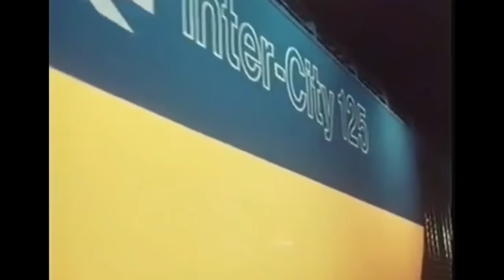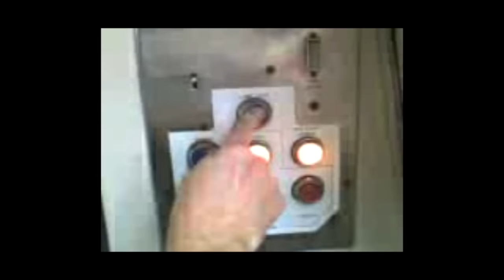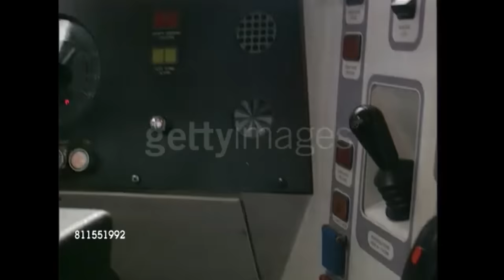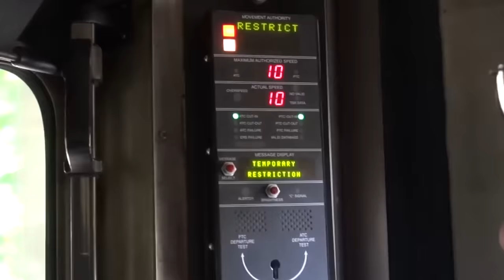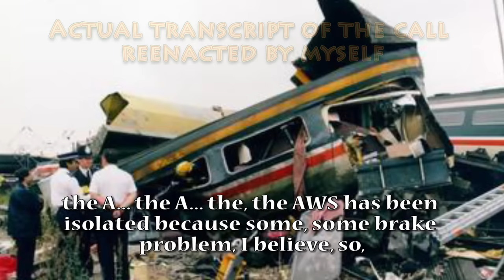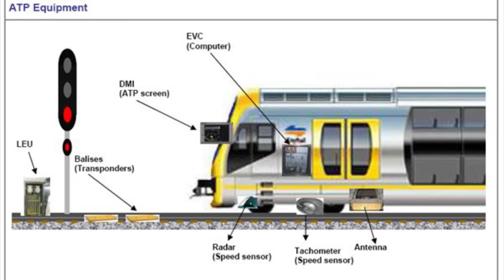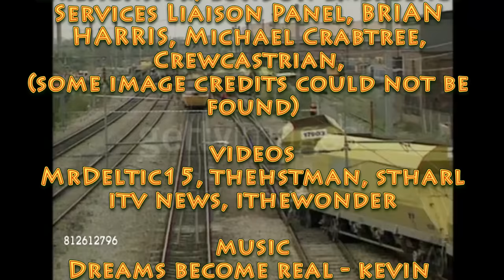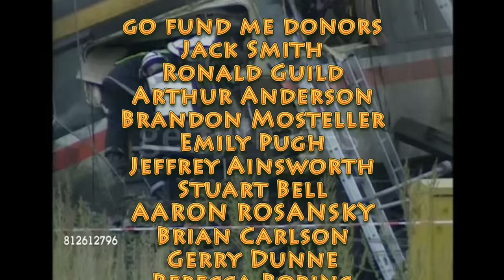Southall Train Collision 22 years later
All information is from the Health and Safety final report
Been a while since I did a British wreck documentary but here's one some people are familiar with due to the CCTV camera footage of the wreck. This will be the last documentary before my trip to Strasburg and I'm calling in Stanislav to help me with the next one (Paddington)